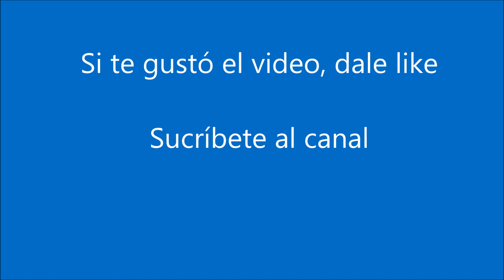Aterrizaje nocturno en Córdoba con Latam - Night landing in Córdoba with Latam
Aterrizaje en Córdoba capital con un Airbus 320 de Latam Argentina, Aeropuerto Internacional Ingeniero Ambrosio Taravella, más conocido como Aeropuerto de Pajas Blancas por la localidad cercana.
Durante el descenso sobre la ciudad de Córdoba, se puede apreciar de noche, la terminal de ómnibus o buses, Plaza España, Av. Vélez Sarsfield, entre otros lugares que son señalados.

Landing in Córdoba capital with an Airbus 320 from Latam Argentina, Ingeniero Ambrosio Taravella International Airport, better known as Pajas Blancas Airport for the nearby town.
During the descent over the city of Córdoba, you can see at night, the bus or bus terminal, Plaza España, Av. Vélez Sarsfield, among other places that are indicated.